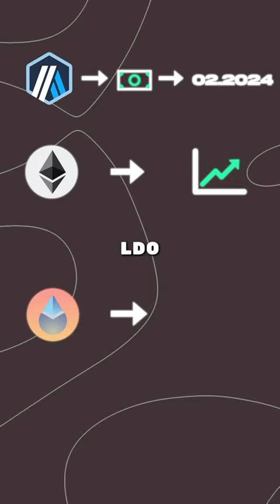W czym trzymam najwięcej kapitału?🤔